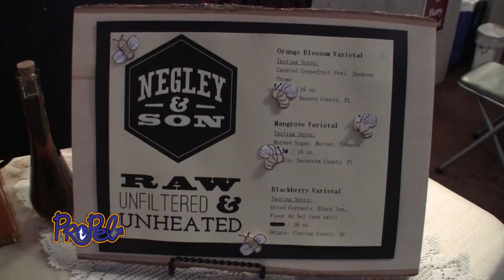PROPEL TV with Jasmin Dasjkal